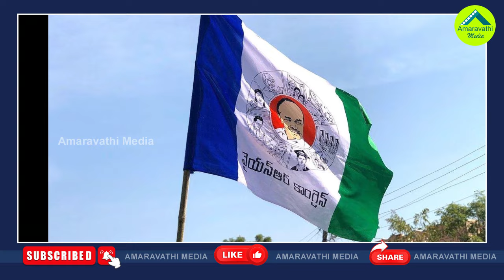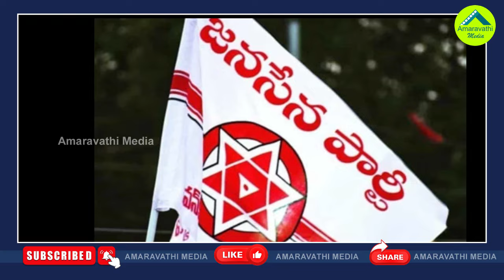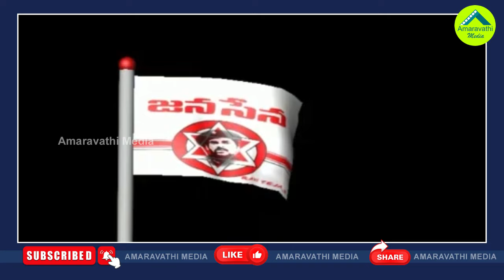జనసేనలోకి కేశినేని..విజయవాడ టీడీపీలో ట్విస్ట్| TDP Leader Kesineni Chinni Meet Pawan Kalyan